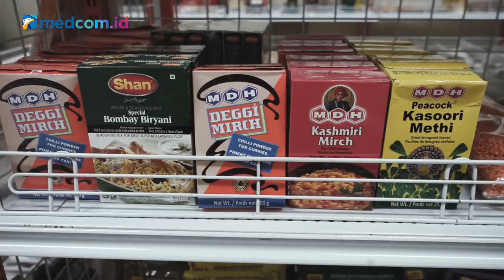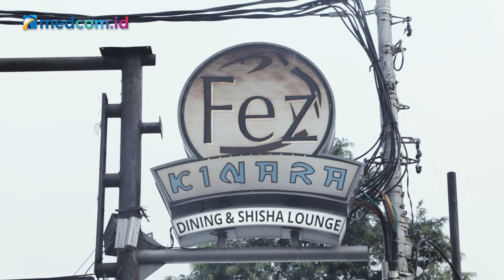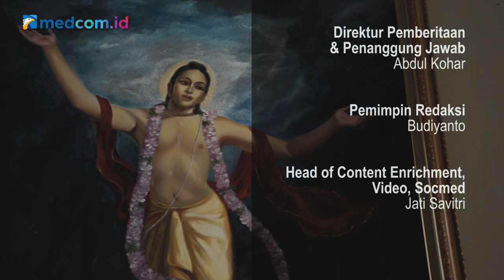Lezatnyaaa Masakan India di Fez Kinara [CelebrEatJakarta]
Jakarta punya cerita, bukan cuma pembangunan dan warganya yang semakin bergaya. Ada warisan kuliner menggoda dan memanjakan selera.

Dalam CelebrEat Jakarta, tim Medcom.id akan menelusuri kekayaan cita rasa legendaris ibukota.

Di episode kali ini, kami mendatangi salah satu tempat makan India yang legendaris di kawasan Kemang, Jakarta Selatan, yaitu Fez Kinara yang sudah ada sejak tahun 2001.

Resto ini bisa dibilang sebagai salah satu resto India yang legendaris, karena masih memasaknya dengan cara yang sama seperti dulu.